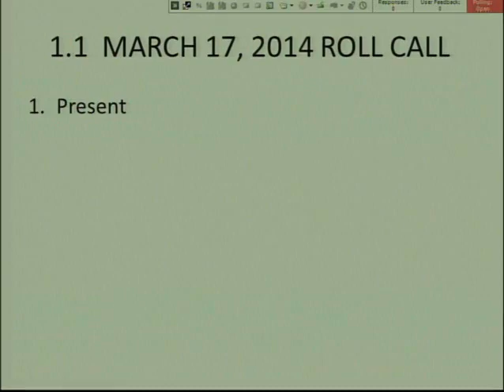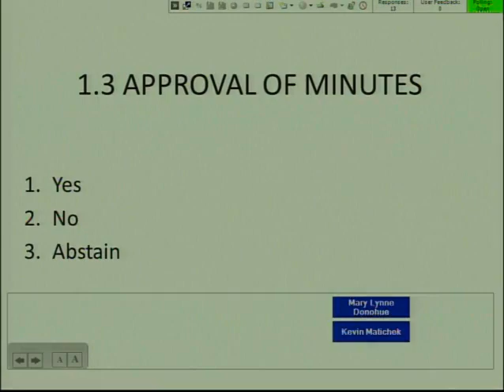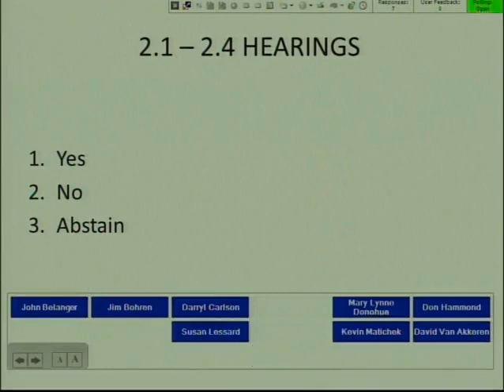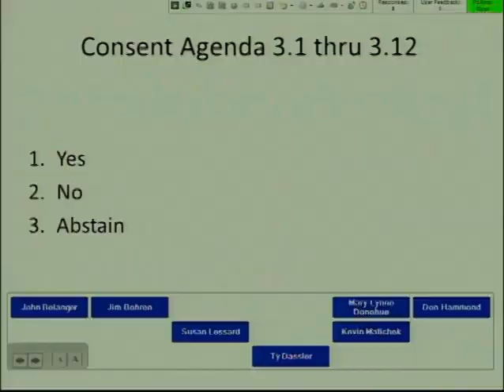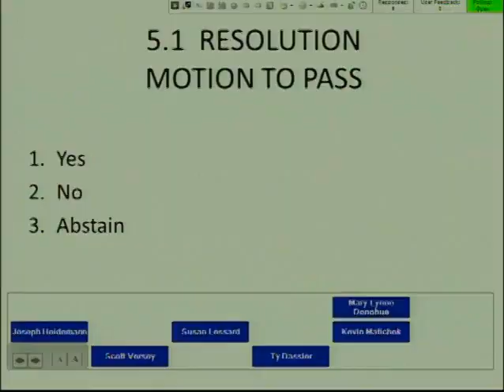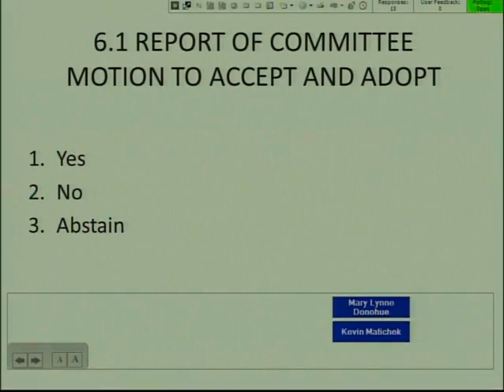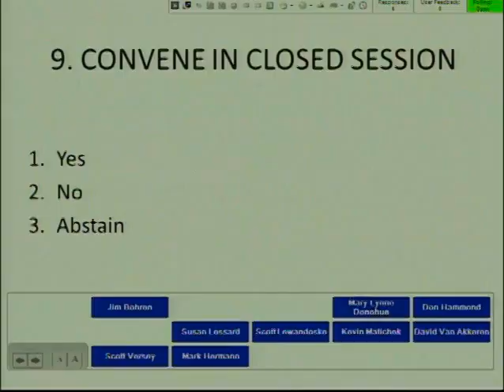Council 2014 03 17